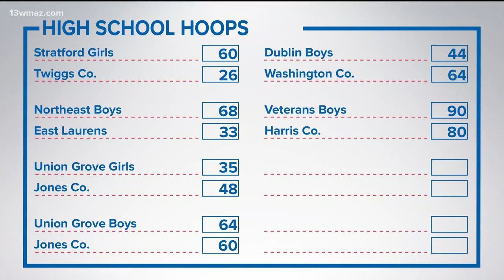Prep basketball highlights (January 8)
13WMAZ News is the #1 station for news and weather in the Central Georgia area, serving people in Dublin, Macon, Milledgeville and Warner Robins.